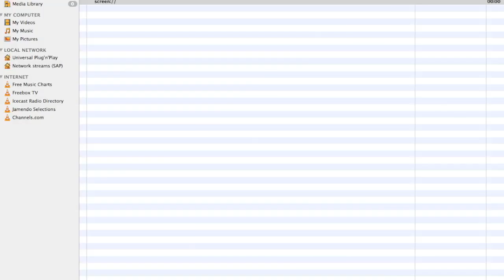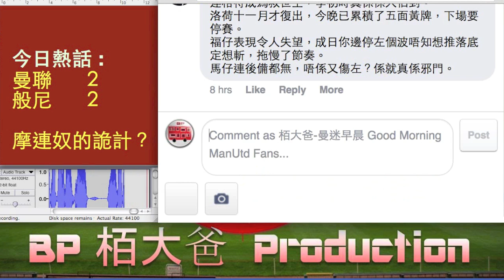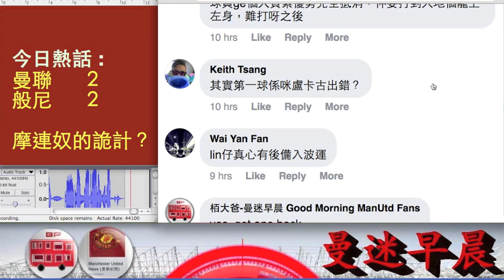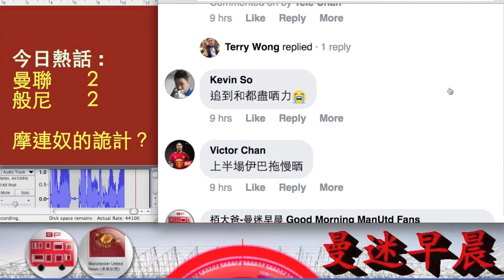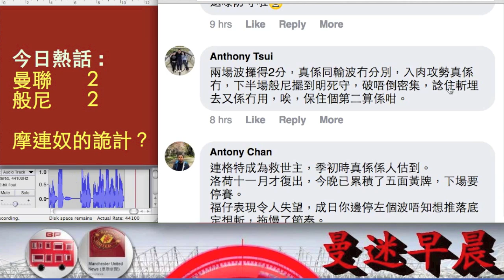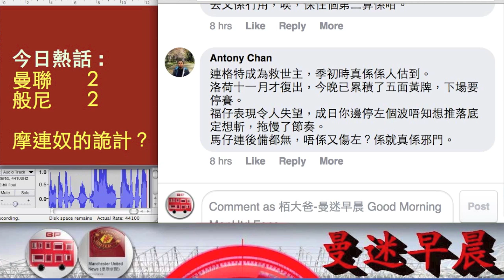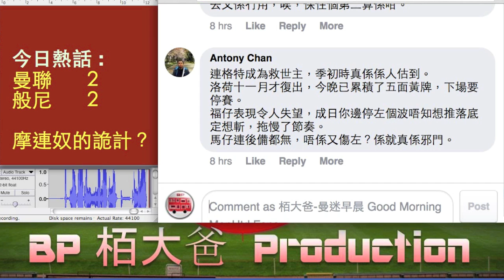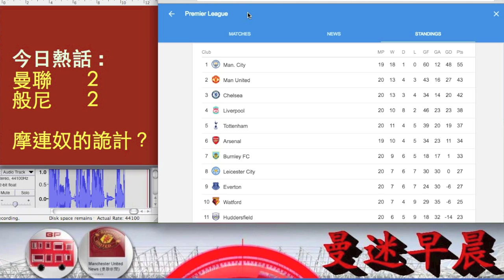曼迷早晨 般尼賽後分析及評論 Good Morning ManUtd Fans - 20171227 - 第1節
今日熱話:
第1節 - 般尼賽後分析及評論
第2節 - 摩連奴的詭計？